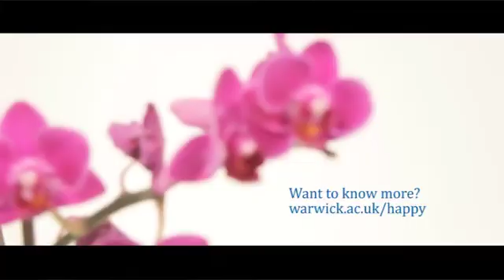Is happiness in our genes?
Is happiness in our genes? Claire Haworth has led the Twins Wellbeing Intervention Study (TWIST) since 2011. The British Academy-funded research investigated the influence of our environment and genetics on our state of wellbeing and methods to improve our levels of happiness. In this video, Claire speakes about TWIST and her interest in the science of happiness.